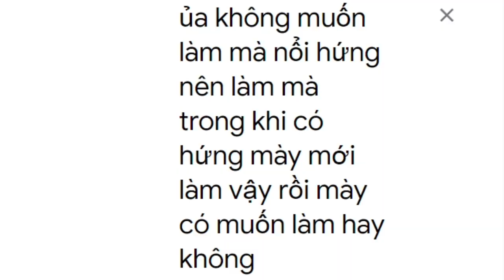Khởi đầu lần thứ N || Minecraft Thế Giới Vô Tận #1